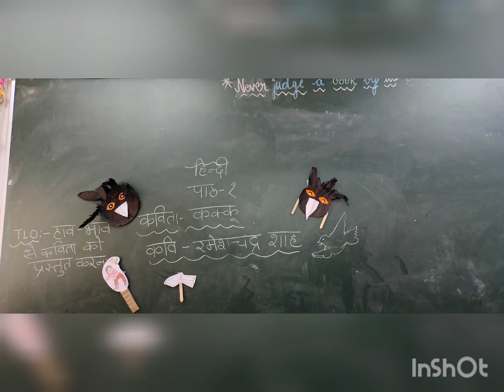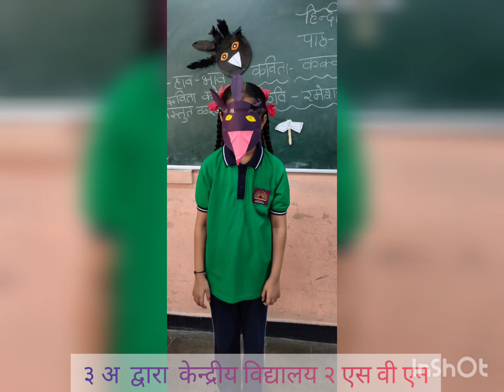कक्कू, कक्षा 3 हिन्दी पाठ्य पुस्तक से